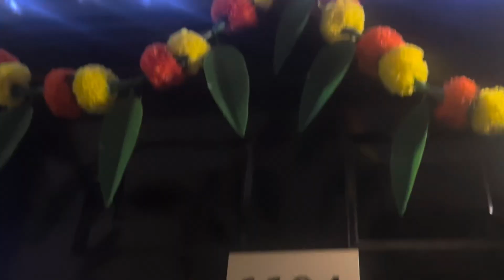বাড়িতে মা লক্ষ্মীর আরাধনা। আধঘন্টা ধরে Current Off USA তে!! আমেরিকার মাটিতে কোজাগরী লক্ষ্মী পুজো।